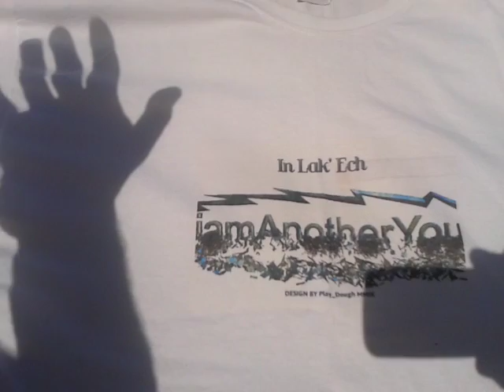...IN LAK' ECH...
...ONE LIFE...BEING MANY...
...ONE-LIFE-BEING-MANY...